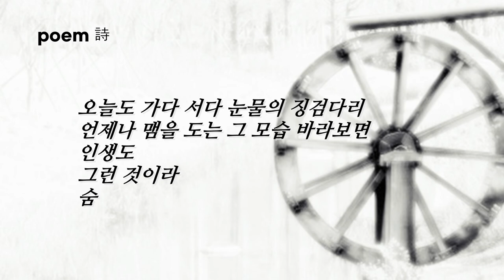구로문인협회 김동일 시조시인의 시, “물레방아”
물레방아

김동일

물길을 따라 도는 신비의 흐름이라
고운 빛 찰랑찰랑 내심을 사로잡고
윤회를
알리는 듯이
하루 종일 빙빙빙

오늘도 가다 서다 눈물의 징검다리
언제나 맴을 도는 그 모습 바라보면
인생도
그런 것이라
숨바꼭질 하는 듯